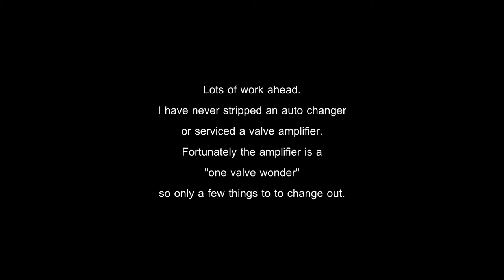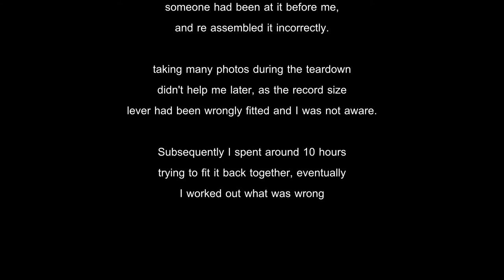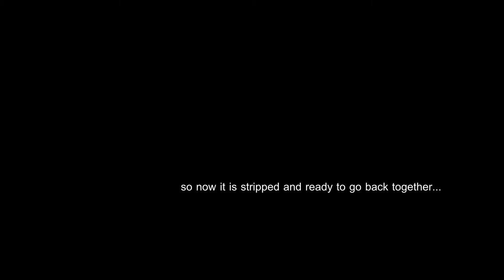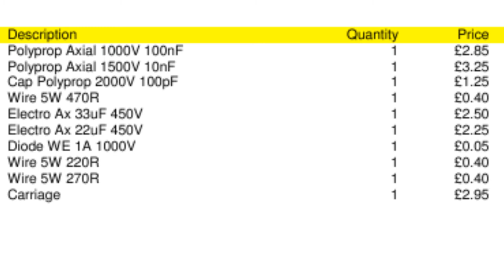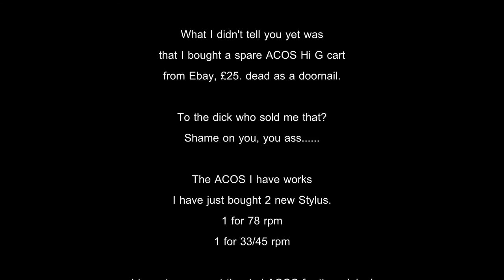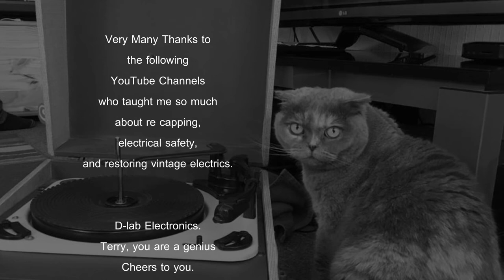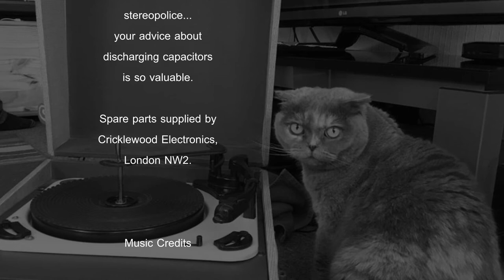My Garrard Story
The best auto changer in the world!